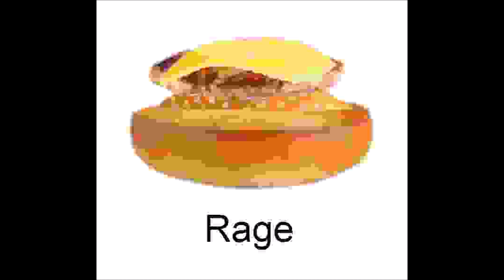Rage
rep and teur